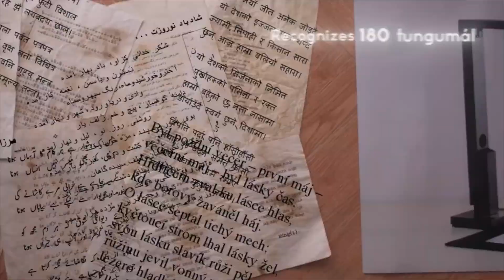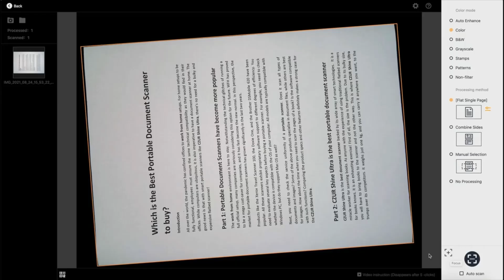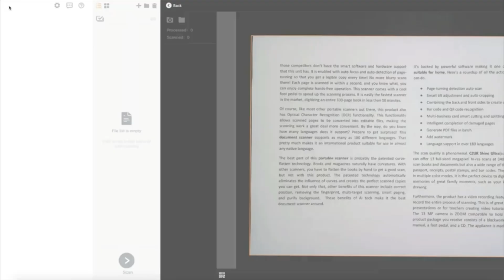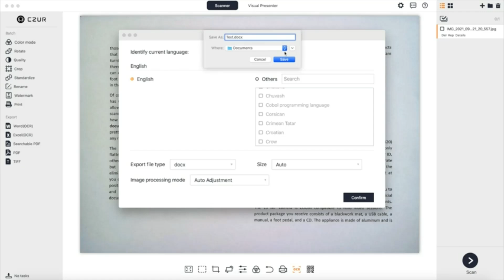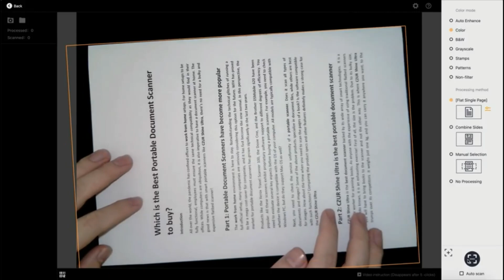CZUR Lens Pro Scanner Mobile Portatile Compatto da 12 Megapixel e 330DPI da 60Pagine Per Minuto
Best Buy su Amazon

Visita lo Store di CZUR

CZUR Lens Pro Scanner Mobile Portatile, Compatto, da 12 Megapixel e 330DPI, da 60Pagine Per Minuto. Con alimentazione USB 2.0 Rapido per Cattura Formato A4, Compatibile con Windows e MacOS

Recensioni clienti
4,1 su 5
253 valutazioni globali

Prezzo: 129,00€

    Un Design Compatto e Comodo per il Trasporto: Appena 0,42 kg di peso, uno scanner per documenti ultraleggero
    Scansione Rapida: Scansione Automatica, Rilevamento Automatico delle Pagine con la velocità di una Pagina al Secondo
    Riconoscimento OCR: consente di convertire i file scansionati in pdf/word/excel/tiff con il supporto di oltre 180 lingue
    Scansioni Affidabili: risoluzione HD di 12 mp, acquisizione in formato A4, 330 DPI (punti per pollice)
    Scansione Multitarget: scansione di più target contemporaneamente ed esportazione in un singolo file
    Formati di Scansione: Scansiona Fino al Formato A4
    Plug & Play: Un’unica Porta USB permette connessione & ricarica